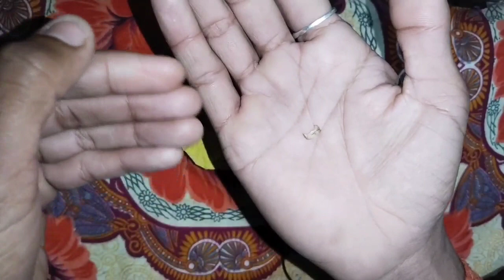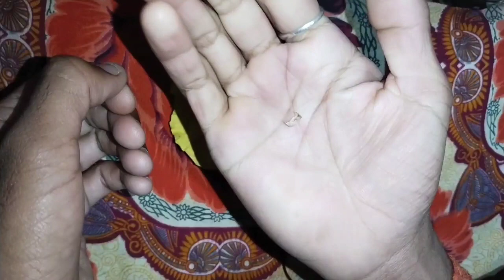नाखून से स्त्री वशीकरण nakhun se vashikaran nakhun se vashikaran kaise kare | Baba Sonu Tiwari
baba Sonu Tiwari
vashikaran totke in hindi
vashikaran mantra in hindi
baba Sonu Tiwari vashikaran mantra
Baba Sonu Tiwari Vashikaran totke
nakhun se stri vashikaran
nakhun se vashikaran kaise kare
nakhun se vashikaran mantra